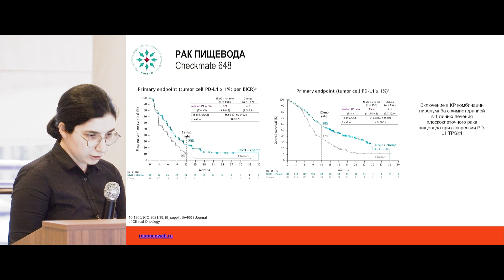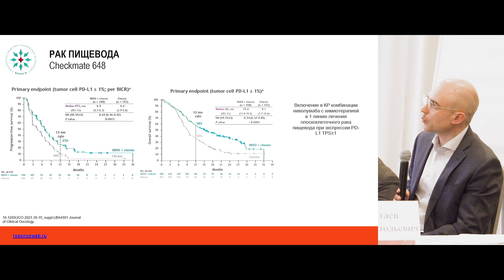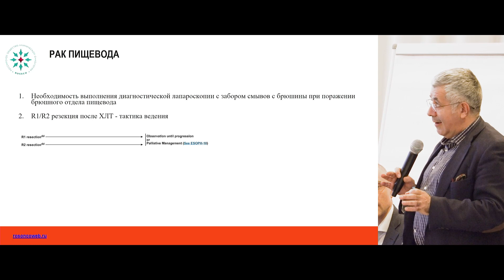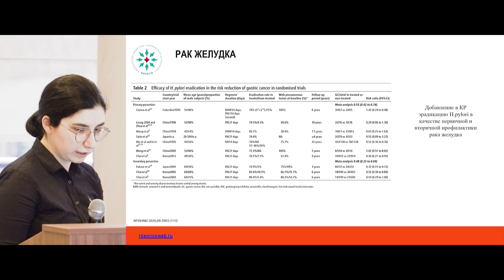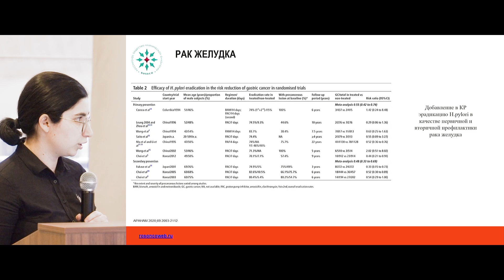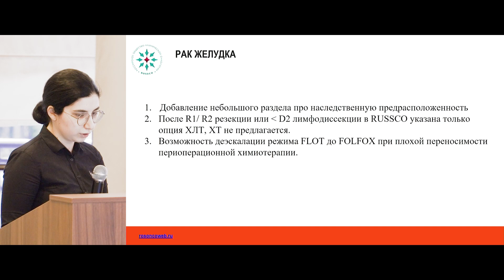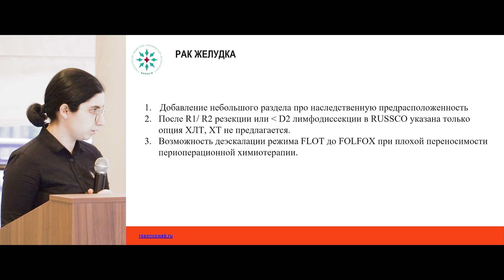Опухоли ЖКТ неколоректальной локализации. Предложения по изменению клинических рекомендаций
Сессия «Опухоли ЖКТ неколоректальной локализации»:
– Предложения по изменению клинических рекомендаций по лечению ЖКТ и колоректальных локализаций
– Обсуждение экспертной панелью
д.м.н. Трякин Алексей Александрович, Москва
д.м.н. Покатаев Илья Анатольевич, Москва
к.м.н. Бесова Наталия Сергеевна, Москва
проф. Тер-Ованесов Михаил Дмитриевич, Москва
(Конференция «Исследования, меняющие клиническую практику», 2-4 декабря 2022, Москва)